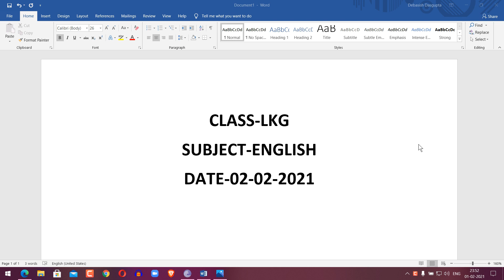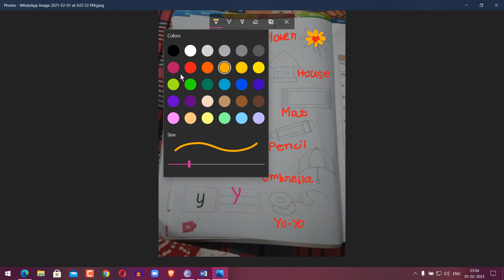LKG ENGLISH CW 02 02 2021